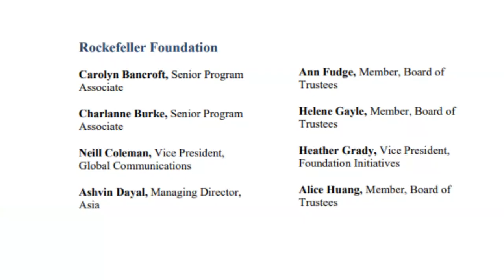2013 Rockefeller Paper Predicted Isolation, the Death of Physical Interaction & Global Health Police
2013 Rockefeller Paper Predicted Isolation, the Death of Physical Interaction & Global Health Police - At the 2013 Global Health Summit in Beijing, China, 112 key individuals from governments, the private sector, international organizations, and other groups, met to discuss how the next 100 years of global health may look. The summit released a white paper, titled: Dreaming the Future of Health for the Next 100 Years, which was funded by the Rockefeller Foundation.

In a section of the report that detailed what the participants were relatively certain of, there is a description of life that has many similarities to what has transpired in response to Covid, including isolation and an increasingly virtual life:

“The abundance of data, digitally tracking and linking people may mean the ‘death of privacy’ and may replace physical interaction with transient, virtual connection, generating isolation and raising questions of how values are shaped in virtual networks… Education will undergo major transformation due to convergence of insights from cognitive psychology and new online tools (chunking, crowdsourcing, chatrooms, mass open online courses) creating learning spaces in the ‘many to many’ forms of peer to peer learning, outside formal classrooms” (p.8).

The report then moves on to hypothesize on four different scenarios that could take place in the future, under a section, titled: Waking Up in 2050. In Scenario 1, The Scramble for Health Resources, there is a dystopian depiction of what life may be like in January, 2050:

Sources:

Dreaming the Future of Health for the Next 100 Years, White paper from the Global Health Summit, Beijing, China, January 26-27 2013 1b8843cc-0d4c-4d5e-bf35-4c7b2fbbb63d-the.pdf (rockefellerfoundation.org)

James Gallagher (15 July, 2020) Fertility rate: 'Jaw-dropping' global crash in children being born, BBC News

Hagai Levine, Niels Jørgensen, Anderson Martino-Andrade, Jaime Mendiola, Dan Weksler-Derri, Irina Mindlis, Rachel Pinotti, Shanna H Swan, Temporal trends in sperm count: a systematic review and meta-regression analysis, Human Reproduction Update, Volume 23, Issue 6, November-December 2017, Pages 646–659 Temporal trends in sperm count: a systematic review and meta-regression analysis | Human Reproduction Update | Oxford Academic (oup.com)

Rockefeller Covid – Rockefeller Health – Rockefeller Covid-19 – Rockefeller Coronavirus